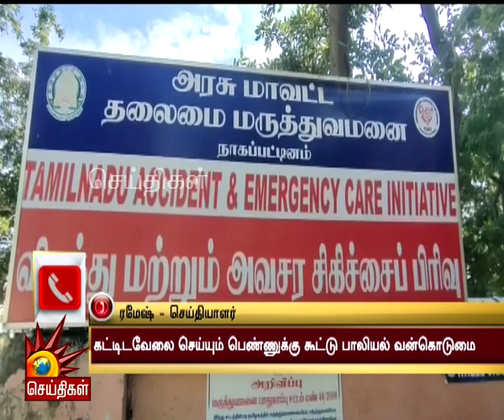''என்னை விட்ருங்கனு கையெடுத்து கும்பிட்டேன்!'' - Nagapattinam கோயிலில் பெண்ணுக்கு நடந்த கொடூரம்!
நாகை அருகே பெண் தொழிலாளியை கோயிலுக்குள் இழுத்துச் சென்று கூட்டுப் பாலியல் வன்கொடுமை!